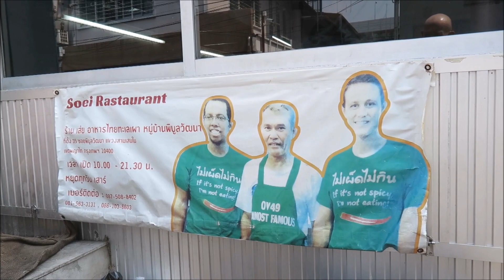Soei Restaurant Bangkok Thailand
Vlog # 130

7.2.18

Time to pay the excellent Soei restaurant another visit.
I have been here several times before and the food each time has been delicious.
I order 3 dishes and tuck in.
You simply must goto the restaurant when you are in Bangkok.

Hotel Link(s)
Get a  discount when you book a room at these hotels using the link(s)
Petals Inn

Paradiso Boutique Suites

Link(s)

Soei
Phibun Watthana 6 Alley, Khwaeng Samsen Nai, Khet Phaya Thai, Krung Thep Maha Nakhon

Music Link(s)